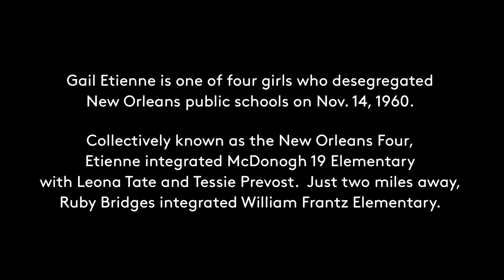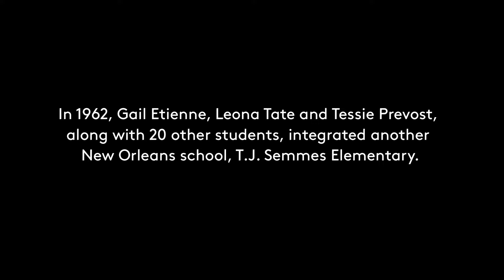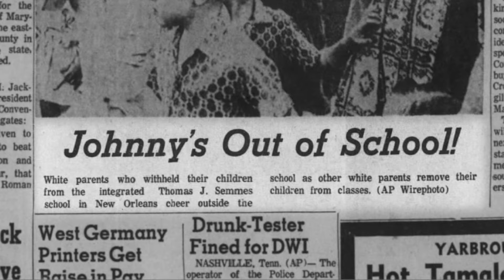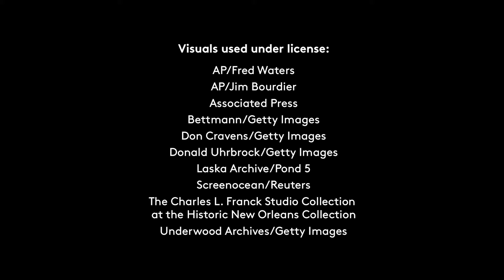“They Didn’t Want Us” – The Experience of Desegregation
Gail Etienne Stripling is one of four little girls who desegregated New Orleans public schools. Etienne Stripling remembers looking out the window of the car driven by a U.S. Marshal, as they made their way to McDonogh 19 Elementary for the first day of class. She recalls seeing an angry mob of people and her fear that they would hurt her if they could get to her. Two years later, she and others desegregated a second school, and experienced daily mistreatment by white students and teachers.

Desegregation of New Orleans schools "with all deliberate speed" was ordered in 1956 by U.S. Circuit Judge J. Skelly Wright. By 1960, integration had not yet taken place and JudgeWright issued a federal order to gradually desegregate New Orleans schools, beginning with students in first grade, and expanding one grade level each year as the students progressed.

For more on the New Orleans Four, read our feature article, and watch our interviews with Leona Tate, Tessie Prevost, Dorothy Prevost, and New Orleans Four Legacy Project Founder Diedra Meredith.